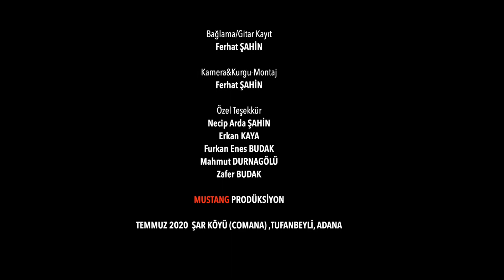Ferhat ŞAHİN Şu Dağlar Kömürdendir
Gurbette yaşayan tüm köylülerimiz için bir nebze olsun hasret giderme amacıyla seslendirmiş olduğum türkünün klibini büyük bir heyecanla paylaşmış bulunmaktayım. İyi bayramlar ,iyi dinletiler diliyorum.